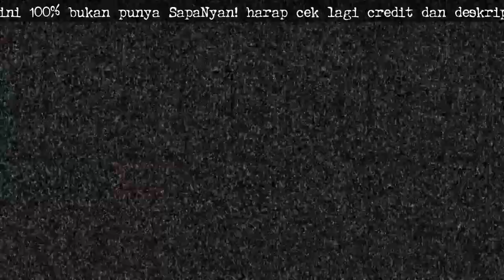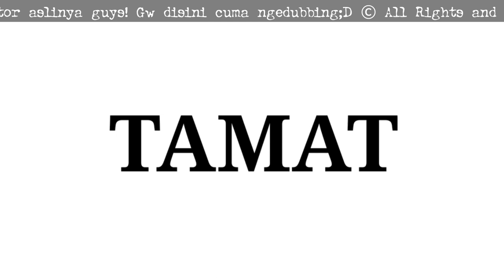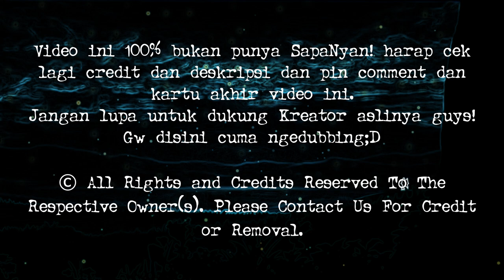FNAF ASDFMOVIE 2 | Bahasa Indonesia | Animasi milik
NyanBaDumTss 16